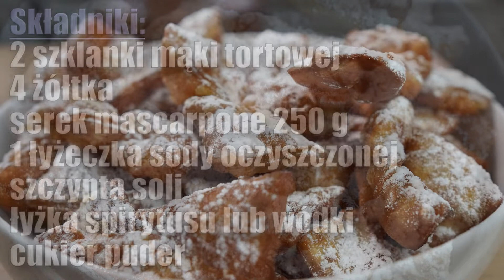Chrusty Faworki z mascarpone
Nie ma tłustego czwartku bez domowych chrustów, zwanych także faworkami. Dziś więc chcemy podzielić się z Wami przepisem na te pyszności.

Składniki:
🔸 2 szklanki mąki tortowej
🔸 4 żółtka
🔸 serek mascarpone 250 g
🔸 1 łyżeczka sody oczyszczonej
🔸 szczypta soli
🔸 *łyżka spirytusu lub wódki
🔸 cukier puder

*Spirytus dodajemy aby chrusty nie wchłaniały tłuszczu.

Smakówa!